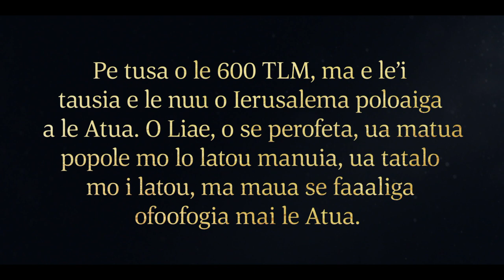Ua poloaiina e le Alii le aiga o Liae e Tuua Ierusalema | 1 Nifae 1–2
O Liae, o se perofeta i Ierusalema, ua mauaina se faatonuga mai le Atua o le a faaumatia Ierusalema ona o le amioleaga o tagata. Ua taumafai o ia e lapatai atu tagatanuu o Ierusalema, ae ua latou taumafai ai e fasiotia o ia. Ona faatonuina lea e le Alii Liae e sosola atu i le vao faatasi ma lana avā, o Sarai, ma ona atalii e toafa—Lamana, Lemuelu, Sama, ma Nifae.

E faatatau i le 1 Nifae 1–2.